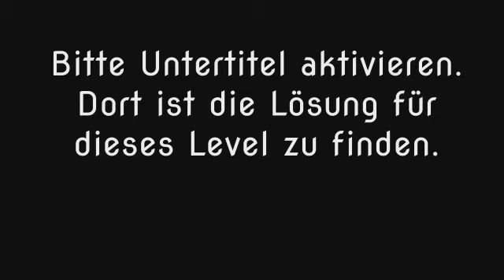Wort Guru - Level 54 (UPDATE: Februar 2019) - Lösung (Immer aktuell!)